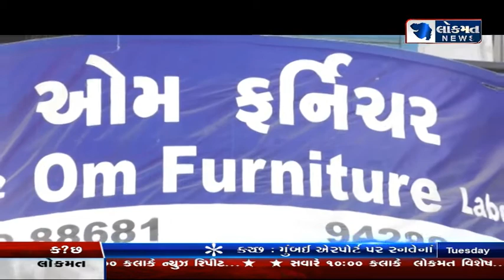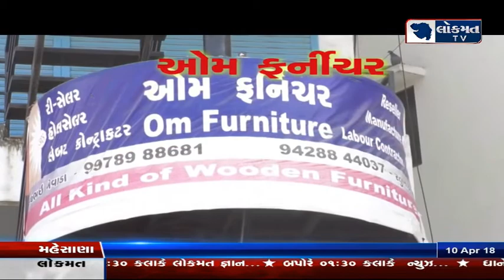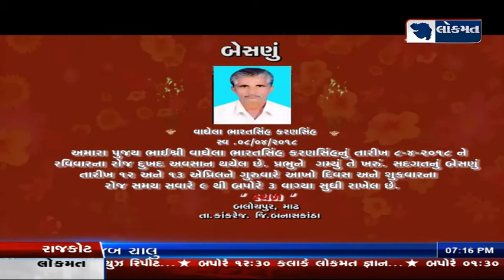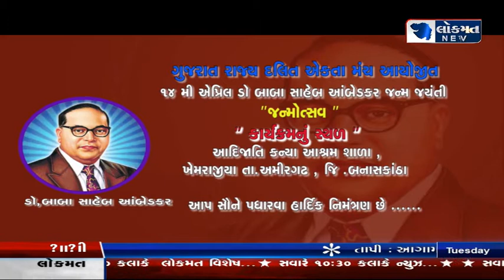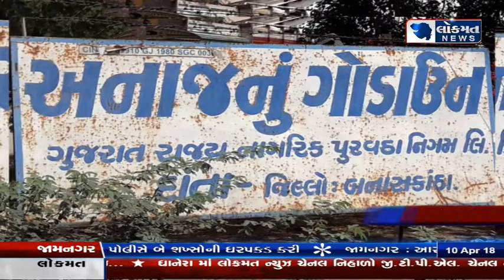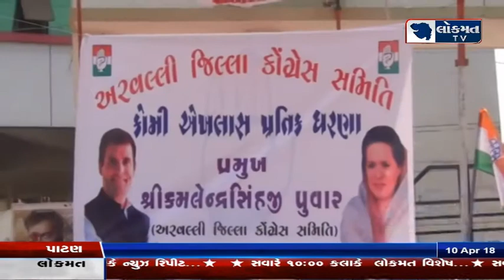LOKMATGUJARAT 10/04/18 NEWS@7 PM